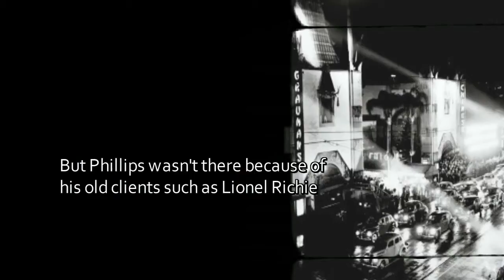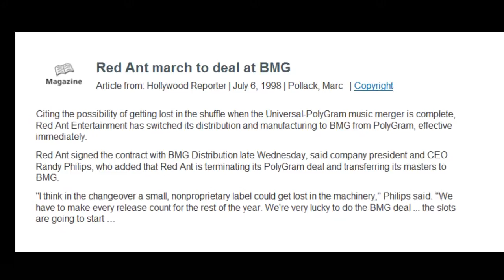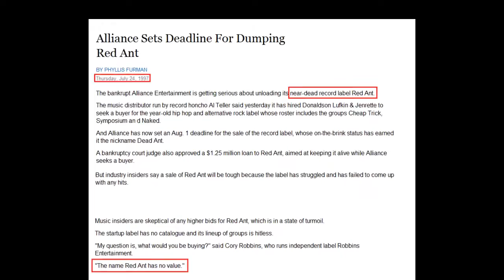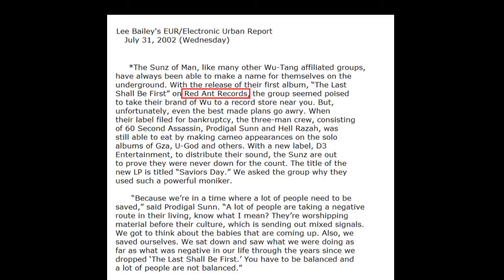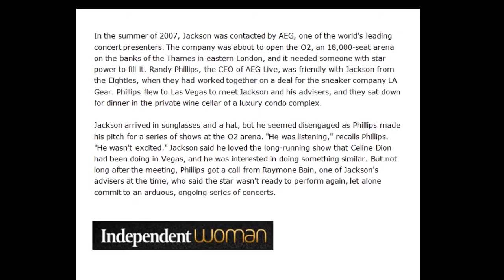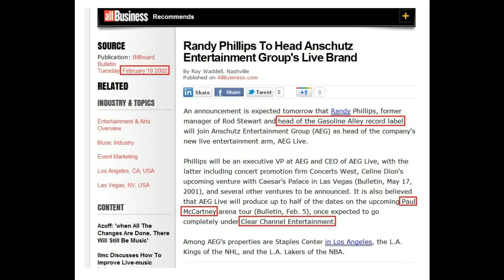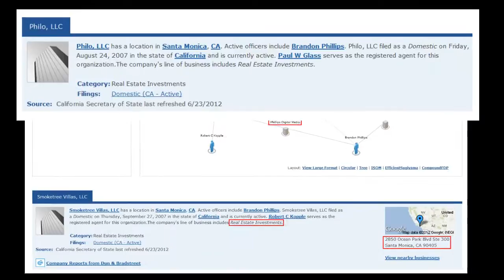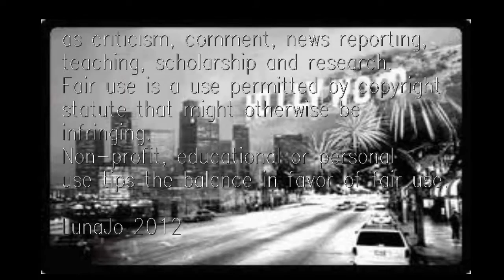MICHAEL JACKSON: Pt 67 "More Randy Phillips & The Grammy's" (What DID happen on June 25th?)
(Re-upload!)
Everything is connected in Michael Jackson's world and it's hard to tell who is the good, the bad or the ugly...